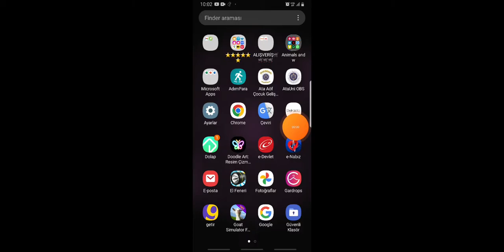resim çiziyorum part 2